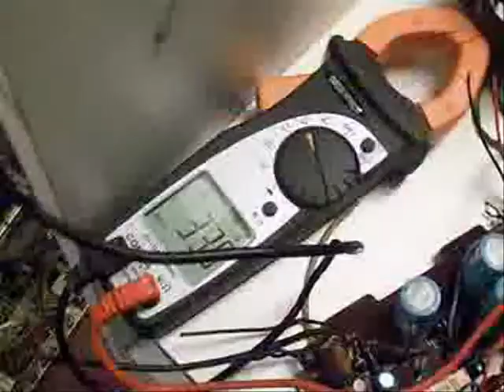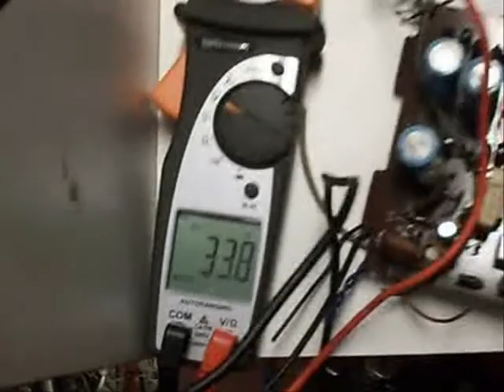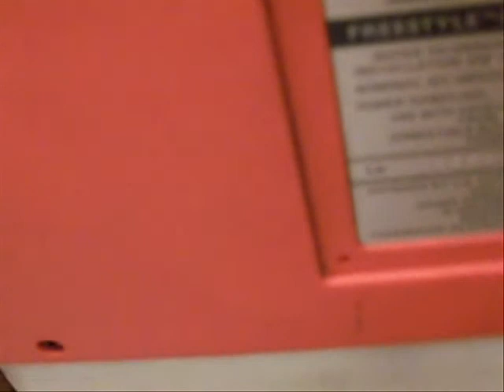OLD PA AMP WITH GERMANIUM TRANSISTORS 2SB SERIES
The output power is approx 10 W and all semiconductor used in this amp are old germanium transistors... GERMANIUM POWER!
Some years ago i  had a godwin with the same tecnology. This video show only old electronic parts with no sense.